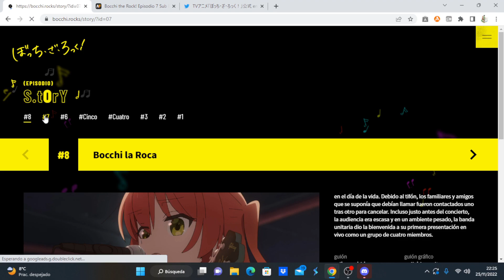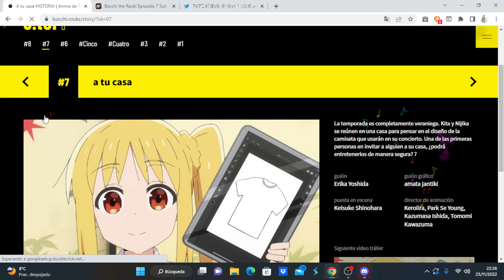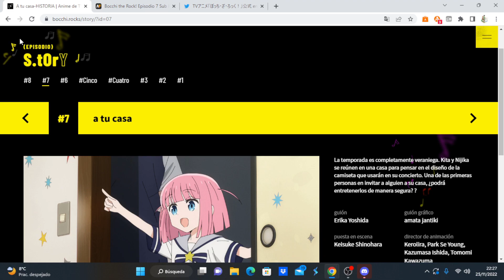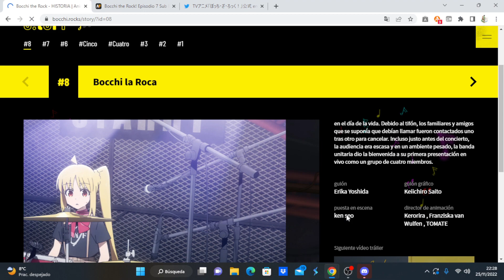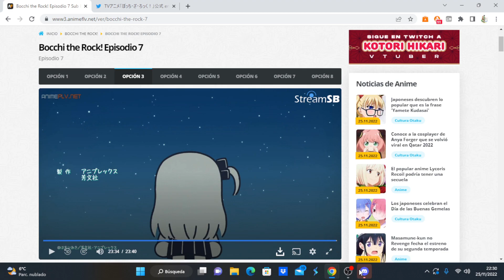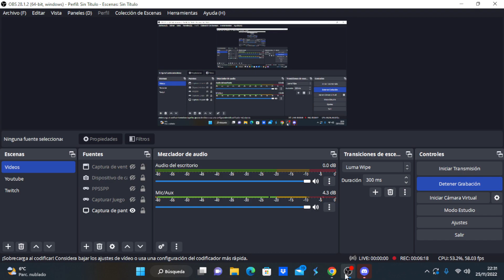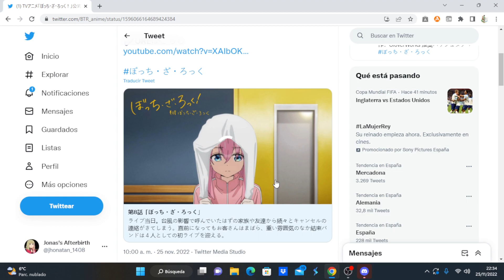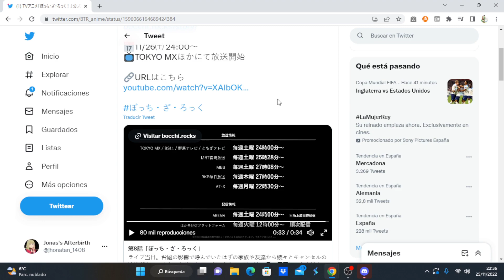Bocchi the Rock! comentando avance del capítulo 8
Anime Opening and Ending: Bocchi the Rock!